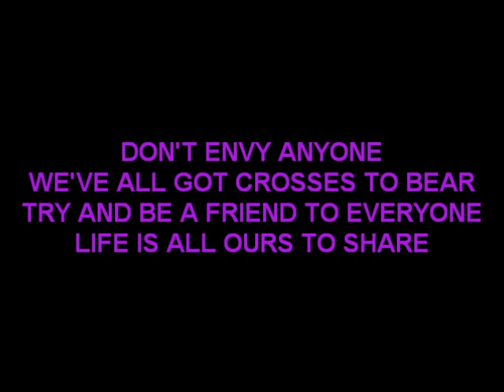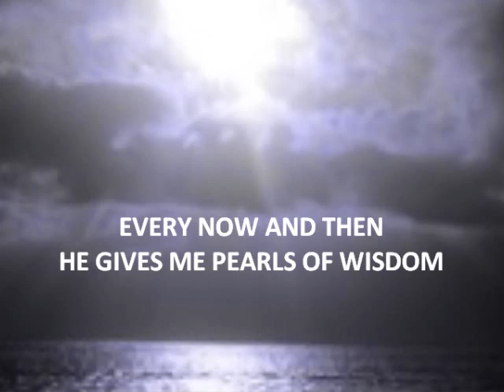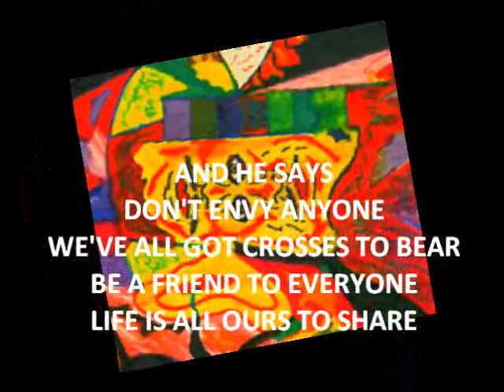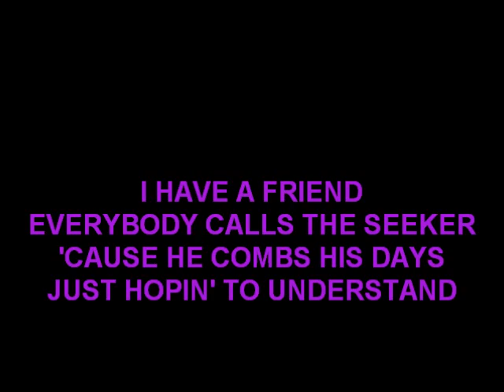THE SEEKER - Written & performed by Harve Mann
C 2004 Harvemann Publishing BMI